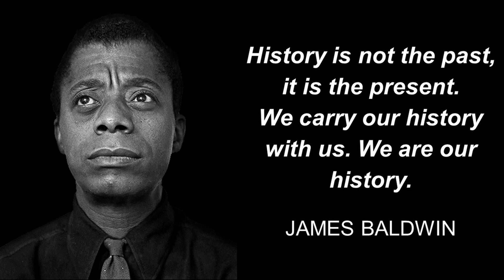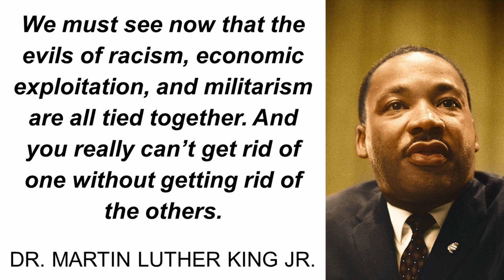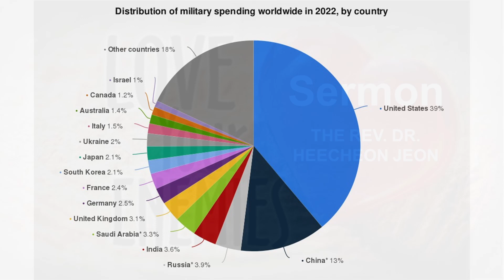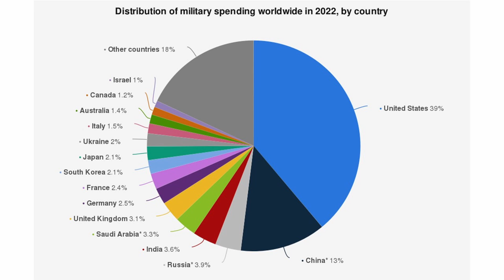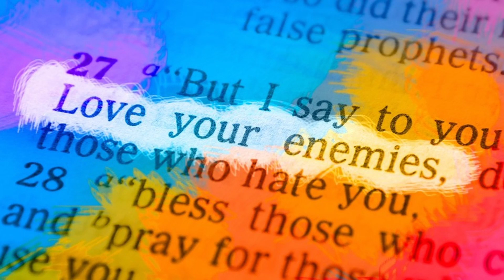FUMC Love Your Enemies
Because of the weather today we are not holding any services so Pastor Heecheon recorded his sermon "Love Your Enemies" for you to listen to.